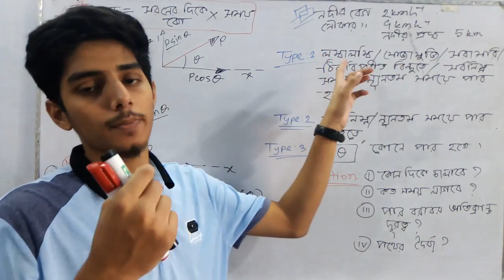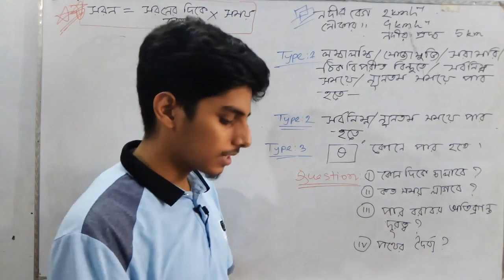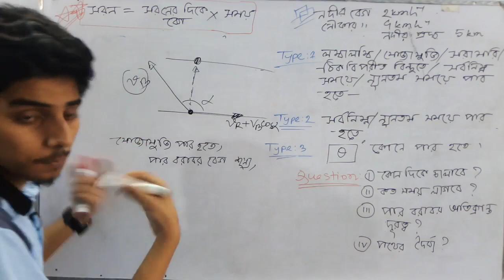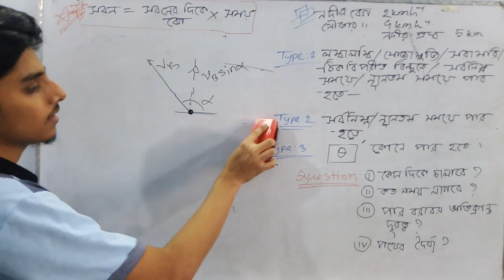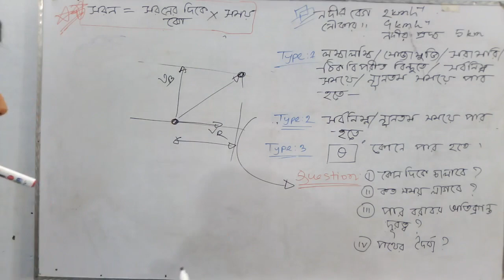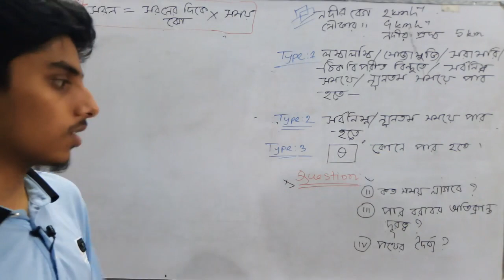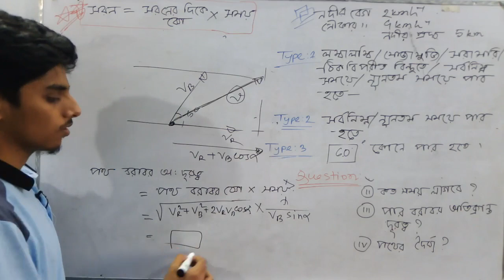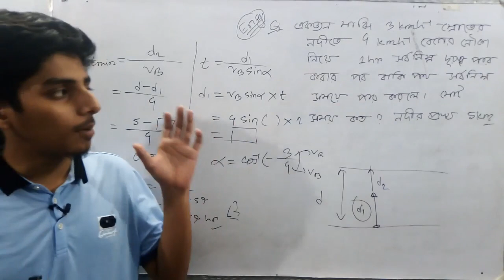নদী নৌকার যেকোন একটা প্রশ্ন অবশ্যই আসবে । [HSC ADMISSION] PHYSICS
নদী নৌকা নিয়ে যত প্রশ্ন করা সম্ভব সব গুলোর সমাধান একসাথে পেতে সম্পূর্ণ ভিডিও টি দেখে নাও।
এর মধ্যে যেকোনো একটা বা দুইটা প্রশ্ন অবশ্যই HSC , DU, BUET, MEDICAL  এ কমন পাবে ।

Correction: ***Type -1 এ ন্যূনতম সময়ের পরিবর্তে ন্যূনতম দূরত্ব হবে,বাকি সব থিওরি সঠিক আছে***

Nodi Nouka Math Problem | HSC question | Admission Question